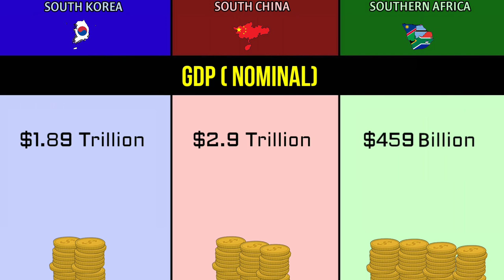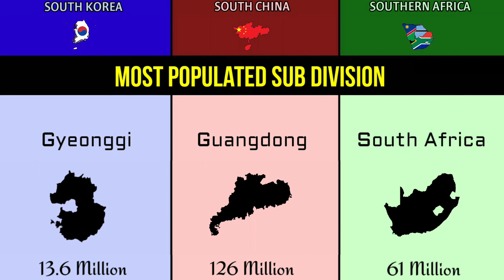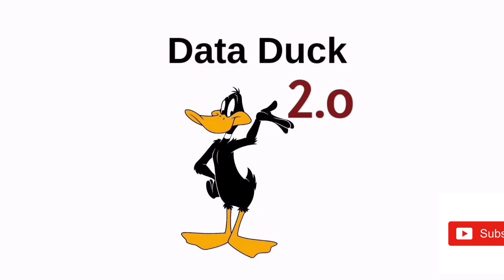South Korea vs South China vs Southern Africa | South Koreavs South China | Comparison DD 2.o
this video are Comparison between the South KoreaSouth China and Southern Africa.